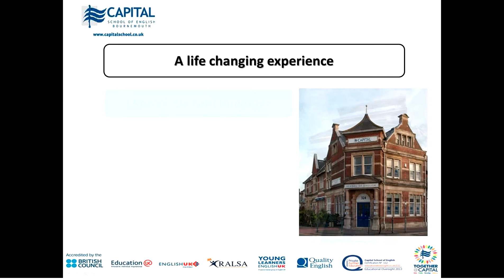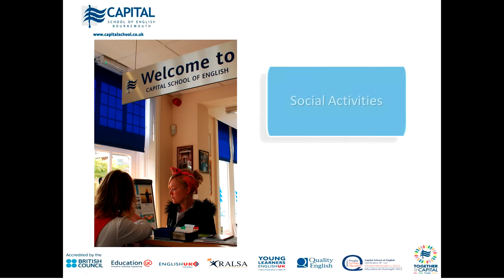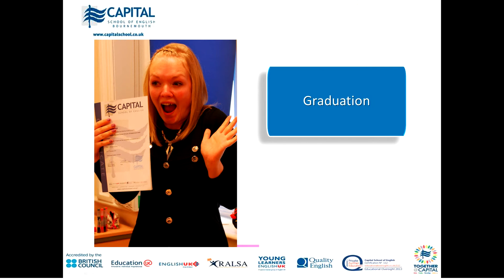The journey of a Capital student